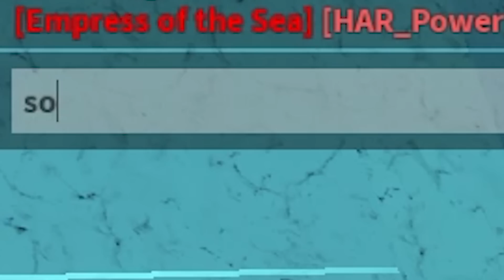Leopard Săn Bounty Trước Update 20 Kiểu :